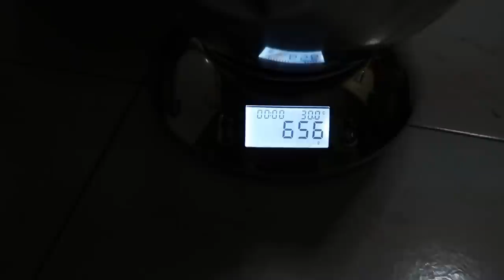Ep.143 Panen timun 1 kg buahnya besar-besar tapi ...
Halo teman2 momi,
Untuk benih-benih sayuran daun, sayuran buah, umbi, dan bunga bisa dilihat di sini :

Atau silahkan
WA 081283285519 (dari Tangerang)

29 Juni 2020 :
- panen timun di kebun depan.
- hasilnya 1 kg timun.
- goreng pempek untuk dedinya makan timun.
- ternyata timunnya pahit sedih dehh
- Nahl cobain timun pahit.
- panen kangkung
- kembang kol, 1 bulan.
- ada daun kol kuning semua karena pakai media tanam kompos campur sekam bakar. Kompos dari compost bag.
-  Labu madu sudah mulai menguning.
- kangkungnya ada daun kuning telat panen sehari.
- ada kangkung yang sakit di komposter karena kena poc.
- ada selada yang tumbuh di pohon cabe, panen.
- panen daun kembang kol
- panen kembang telang
- panen kucai
- makan timun pahit lagi